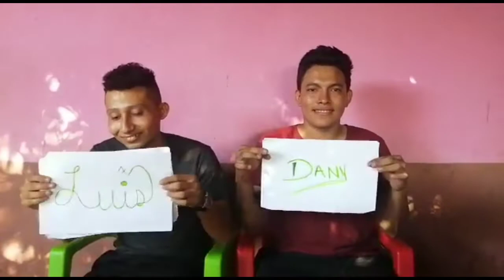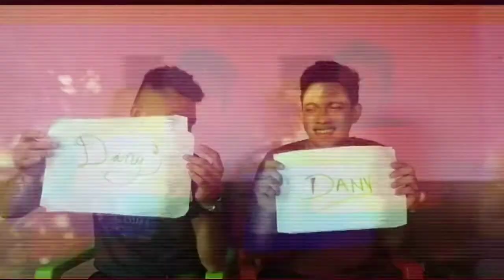Quien es más probable que? /team blogger /el salvador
Hola amigos espero les guste y nos puedan apoyar

Este video fue grabado hace unos días pero no lo queríamos subir al final decidimos que si bye

Página del team blogger